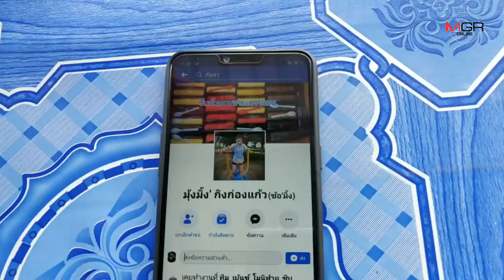มาอีก!! มิจฉาชีพหลอกขายกล้องผ่านออนไลน์ สาวลาวหลงเชื่อสูญเงินกว่า 4 พันบาท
26/01/2019 มาอีก!! มิจฉาชีพหลอกขายกล้องผ่านออนไลน์ สาวลาวหลงเชื่อสูญเงินกว่า 4 พันบาท
จันทบุรี - สาวชาวลาวโร่แจ้งสื่อฯ ..ถูกมิจฉาชีพหลอกขายกล้องผ่านเฟซบุ๊กในราคา 4,700 บาท เมื่อโอนเงินให้กลับไม่ได้ของซ้ำยังถูกท้าทายให้ไปแจ้งความดำเนินคดี จนต้องฝากเตือนภัยสังคม